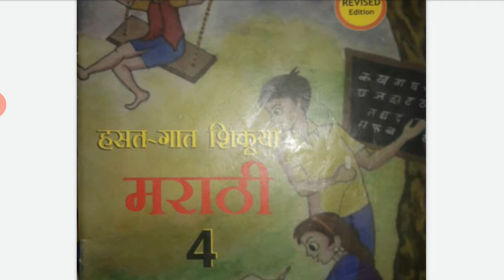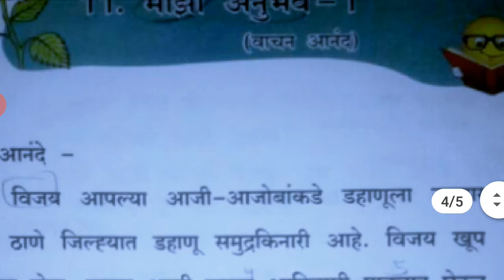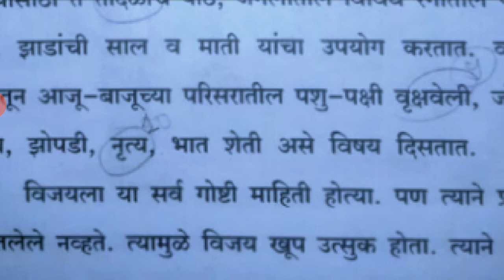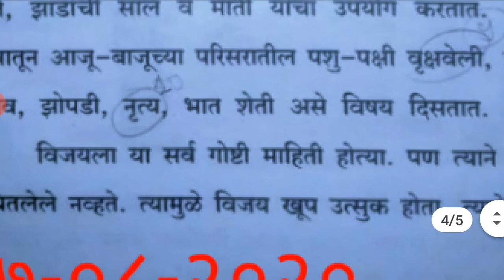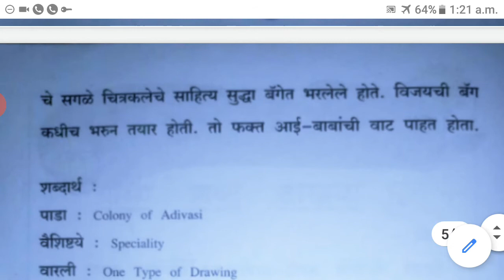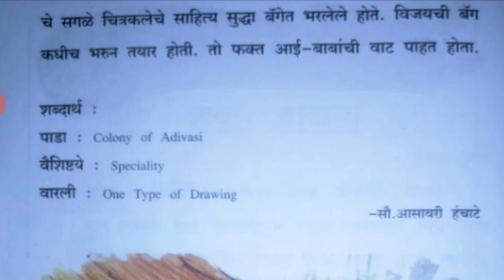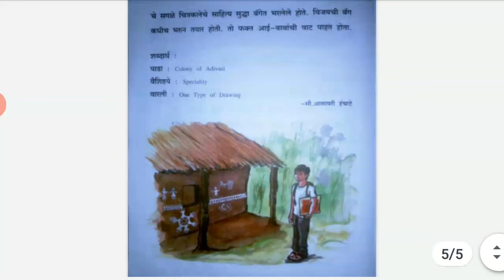इयत्ता ४थी.मराठी.(११. माझा अनुभव -1 (वाचन आनंद.) )